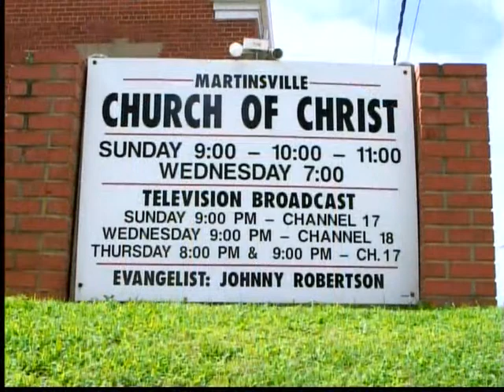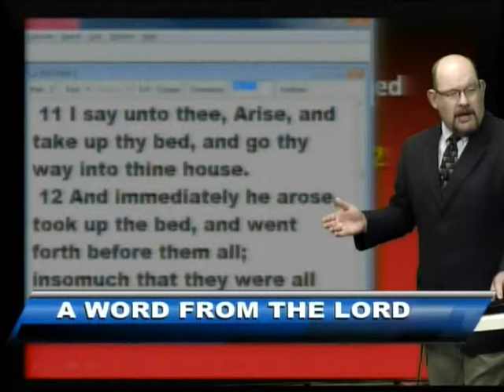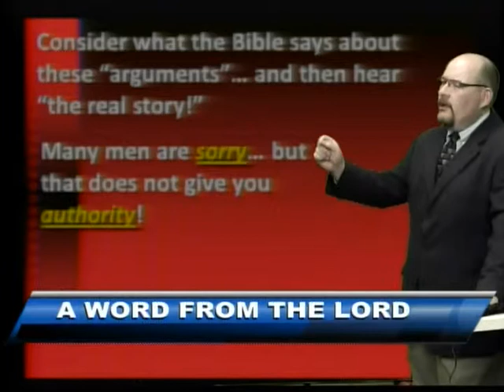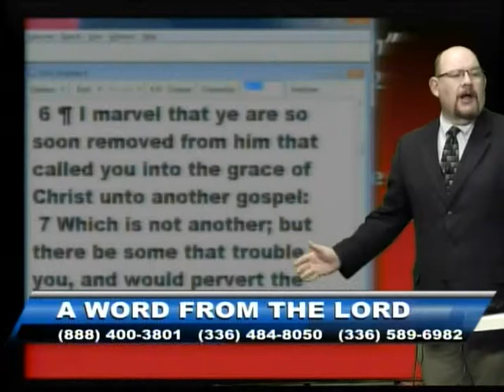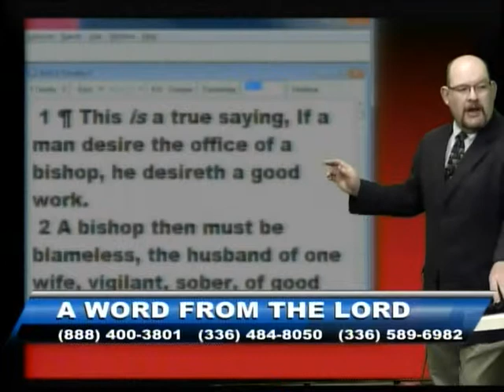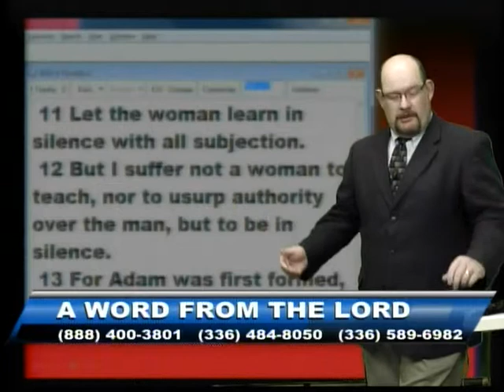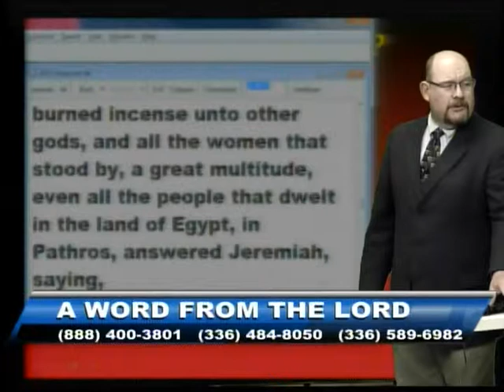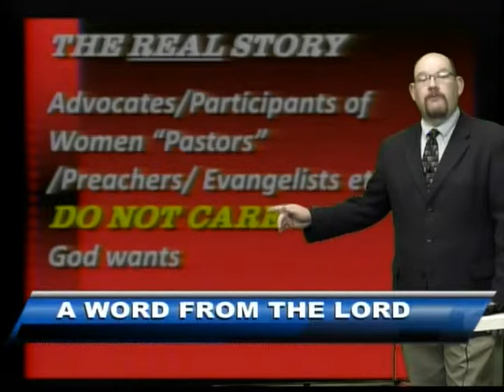The Real Story: Women Preachers - Apr 16, 2015 - AWFTL - FULL episode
The Real Story: Women Preachers